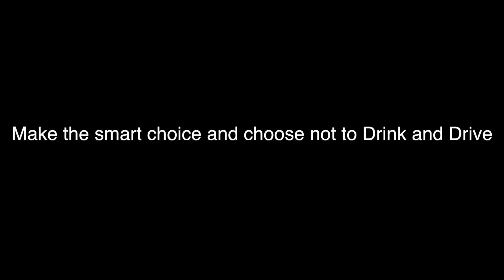Mock Crash at Sheehan High School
This is a small sample of footage caught by Lauren Blum and Edited by Selena Pacheco